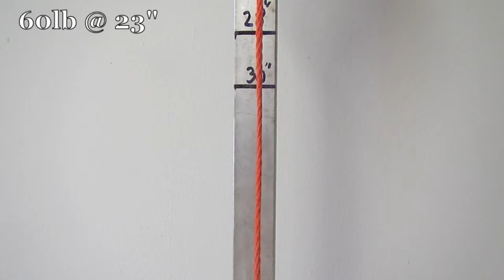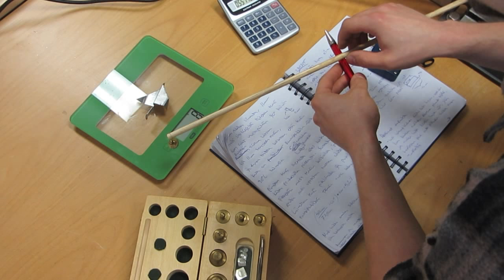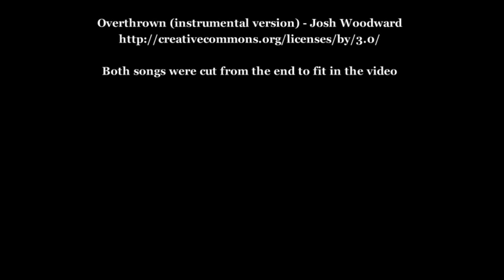Cable-Backed Center-Fire Bow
Here is a video compilation about one of the hardest mechanical projects I have ever made, the cable-backed center-fire bow! The bow is made from white oak, reaction pine, Dyneema and nylon rope, thimble, leather straps, casted aluminum, stainless steel, aluminum tubes and sheets, pipe fasteners, cable ties,  toothbrushes, a self locking nut and threaded rod, Loctite 9466 toughened epoxy glue, and Unica Super polyurethane alkyd varnish. The bow is 60lb @ 23in and 56.7in long. It's more like a small war bow, which allows deep pull of vertical broad heads into its center window, and good clearance for large helical double vanes made of tape. The adjustable string stopper allows constant and snappy casts.

The wood pigeon season has already started in Finland, but this bow is really heavy for me to practice and learn quickly to shoot accurately! Furthermore, during the bow development I figured out a way to make lightweight and low cost arrows also for my commercial 40lb recurve bow, why I'm not yet sure which one I'm going to use for hunting. Anyhow, this novel design of cable-backing and center-fire handle together in the same bow is super awesome and unique, I really love it!

Both songs were cut from the end to fit in the video